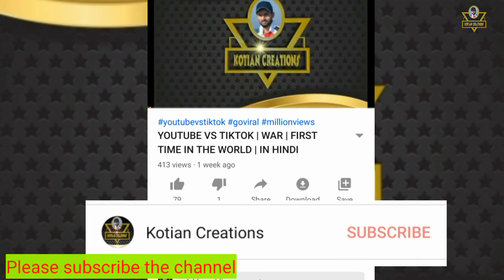Kotigobba 3: Darshan Heroine Doing Mother Role With Kiccha Sudeep | Kotian Creations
Hi Everyone..

Kotigobba 3, K3, Kotigobba 3 Teaser, Kotigobba 3 Kannada Movie, Pan India, Sudeep, Kichcha Sudeep, Kiccha, Kotigobba 3 Poster, New look, Mother's day special, Abhirami, Kannada, Movie, Feel Cinemas
Diggajjaru-2 direction by prem, Diggajjaru-2 Kannada movie d boss sudeep, Diggajjaru-2 Kannada movie trailer, diggajjaru2, diggajjaru 2 direction by upendra, diggajaru 2 kiccha sudeep challenging star Darshan upcoming movie Kannada, Kannada new movies Kannada, Kannada latest full movies, Kannada super hit movies Kiccha sudeep, Kannada super hit blockbuster movies d boss Darshan, jogi prem Kannada movies
KANNADA FILMS, ROBERRT FIRST WEEK COLLECTION, HOMBALE FILMS, KANNADA FILM STORIES, UPDATE MAGA, MAST NEWS YUVARATNA, kotigobba 3, kotigobba3 song review, KOTIGOBBA RELEASE UPDATES, KICCHA SUDEEP, BIGGBOSS8, BIGGBOSSKANNADA,

ಸುದೀಪ್ ಸರ್ ಗುಣದಲ್ಲಿ ನೀವು ದೊಡ್ಡವರು | Mysore Malati | Kichcha Sudeep | Kai Tuttu

35 ಕೋಟಿಗೆ kotigobba 3 OTT ಗೆ ಮಾರಾಟ? | Kotigobba 3 | kiccha sudeep | Madonna | Kannada Movies

Kotigobba3: ಸಿನಿಮಾದಲ್ಲಿ sudeep ತಾಯಿ ಪಾತ್ರದಲ್ಲಿ ಅಭಿರಾಮಿ | Filmibeat Kannada

Kotigobba 3 | Nee Kotiyali Obbane | Sudeepa | Madonna | Arjun Janya | Shivakarthik | Soorappa Babu